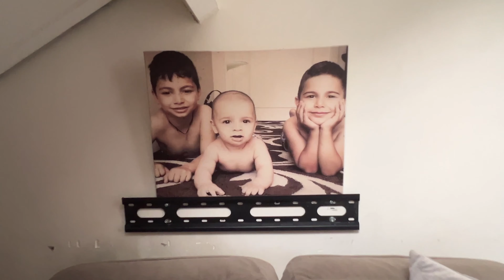BOL TEMİZLİK / UZAKLARDAN MİSAFİRLERİM VAR / HAZIRLIK BAŞLASIN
Canlar sizler için uzun zamandır beklenen temizlik video su hazırladım umarım severek keyifle izlersiniz ☺️😉